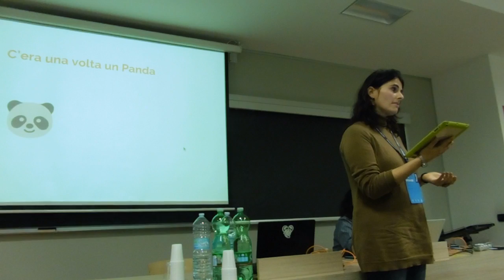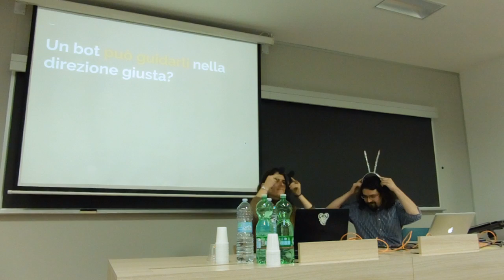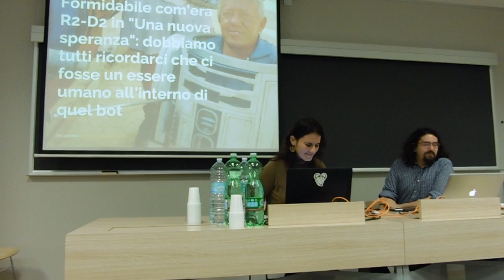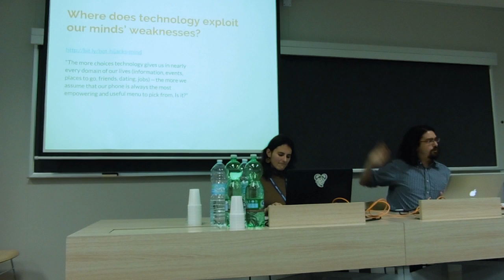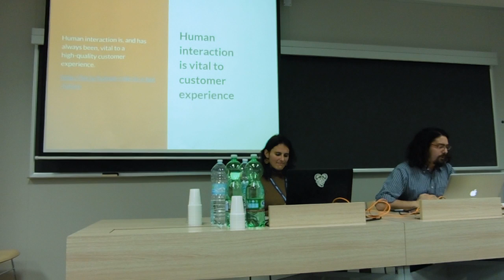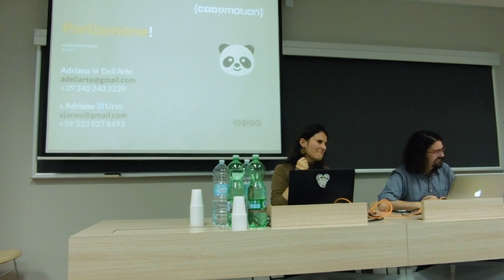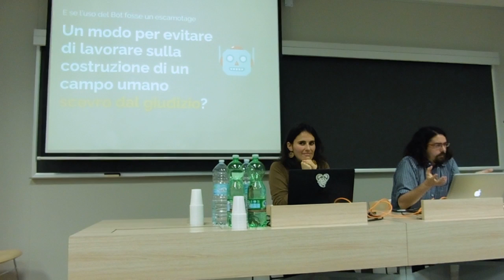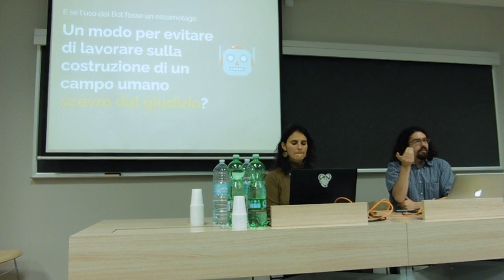Meetup 2016-11-25 Lead Generation in confessionale con i Bot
Lead Generation in confessionale con i Bot @ Codemotion Milan 2016
di Adriana Dell'Arte ed Adriano Urso